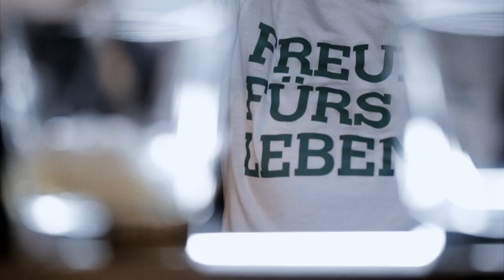Bar-Talk mit Nova Meierhenrich, Teil 1: Das persönliche Gespräch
”Es ist so gut zu wissen, dass man nicht alleine mit dieser Geschichte dasteht.” Nova Meierhenrich erzählt im Bar-Talk mit Markus Kavka von dem Suizid ihres Vaters und ihre Erfahrungen mit psychischen Krisen. Am Tresen der Kitty Cheng Bar in Berlin stellt sich die Schauspielerin in jeweils vier Folgen dem schwierigen Thema rund um Depression und Suizid, und berichtet offen über eigene Krisen, Erlebnisse und Strategien zur Bewältigung.